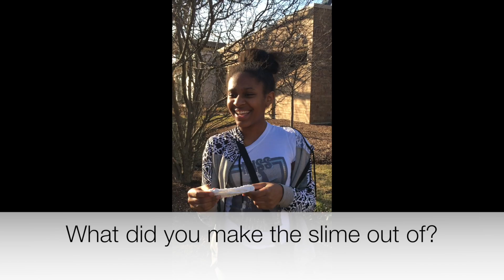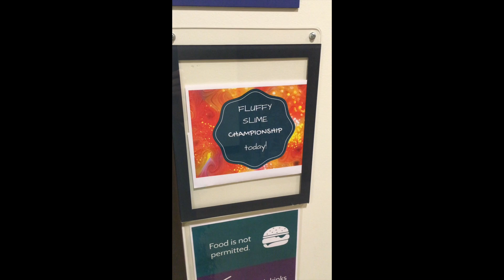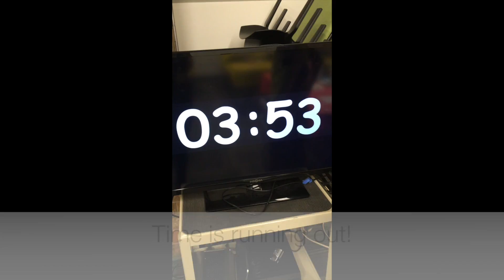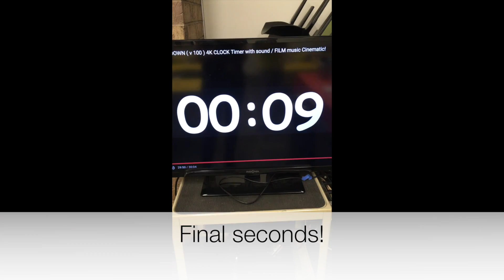Slime Championship -Carol Stream Public Library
Team competition at the Carol Stream Public Library to make the best fluffy slime.  Judged on texture and appearance.  38 sixth graders attended- only three teams can win!